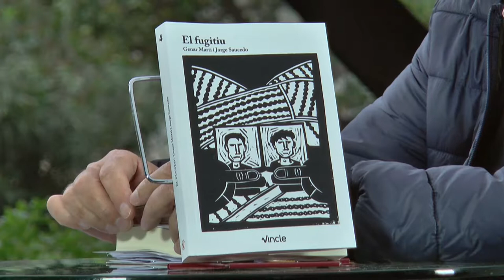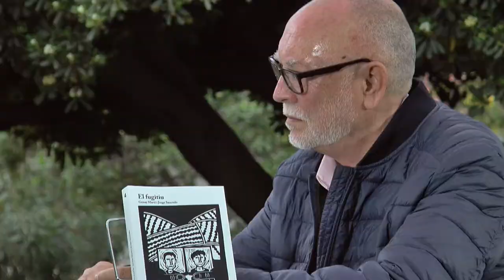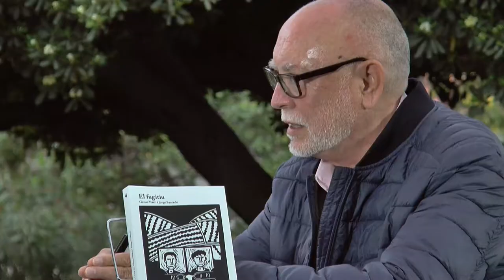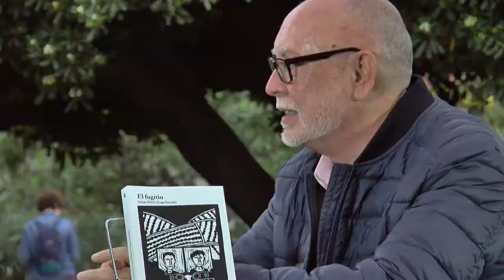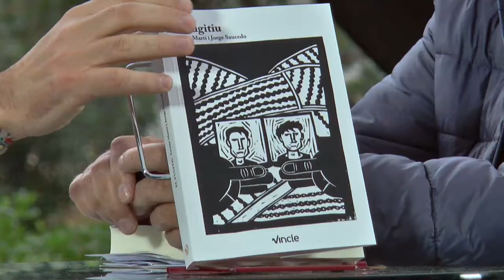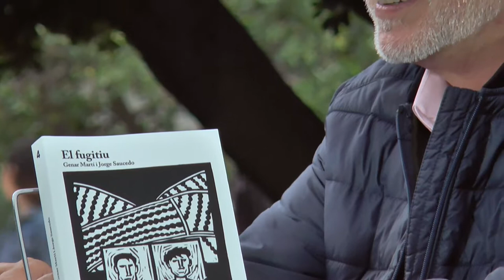Fira del Llibre 2018 - GENAR MARTÍ I JORGE SAUCEDO "El fugitiu"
A Antonio Anglés, el criminal espanyol més buscat, se’l va tragar la terra fa ara vint-i-cinc anys mentre deixava darrere una empremta inesborrable, la d’un crim atroç difícil d’oblidar com va ser el de les tres xiquetes d’Alcàsser. La seua fuga és, sense cap dubte, la més enigmàtica i controvertida protagonitzada mai per un delinqüent comú a Espanya. Aquesta fuga i desaparició unides a la crueltat dels seus crims han convertit Antonio Anglés en una llegenda de la crònica negra, hui convertit només en un rostre d’una fitxa policial. Un home sense condemna que representa la cara del mal.